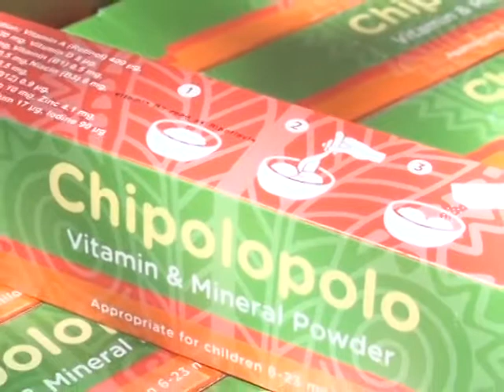Putting Nutrition First in Zambia Micronutrient Powders